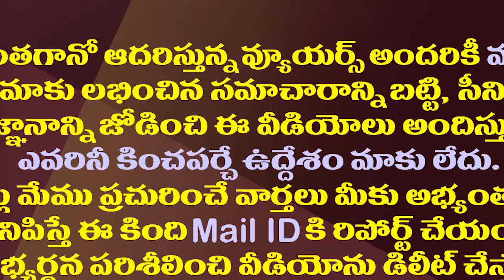ఢిల్లీలో జగన్ మార్క్ రాజకీయం..మోడీ షా స్పందనపై హ్యాపీ| YS Jagan Gets Clarity On Alliance In Delhi ‌